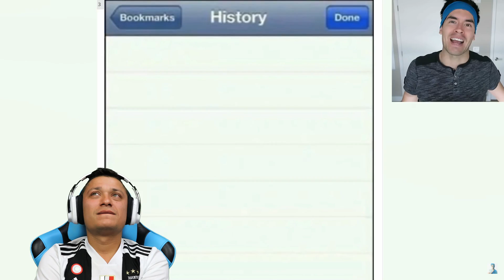COLOMBIANO REACCIONA A JUEGAGERMAN "SOLO LOS HOMBRES ENTENDERÁN ESTE VÍDEO"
❌Apoyar a Zero Gt directamente
❌Reconocimiento público e insignia exclusiva
❌Acceso a exclusivos chats en directo (si están disponibles)

SEGUIDNOS ⤵️

✅✅ ZERO ✅✅

❇️❇️ KAREN ❇️❇️

❌LA RECONQUISTA❌ (MIXTAPE 2️⃣0️⃣1️⃣6️⃣) ⤵️

😈 DIABLA 😈 ⤵️